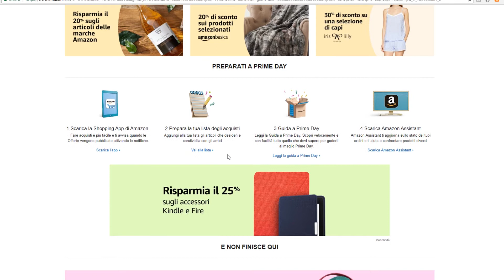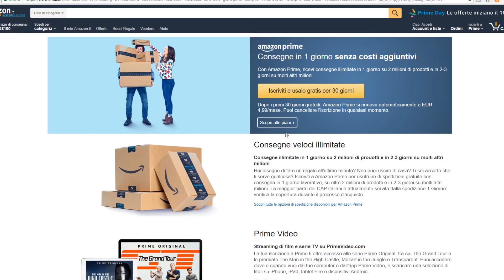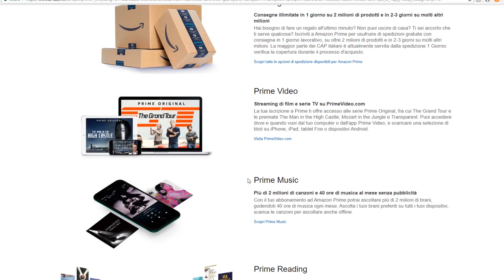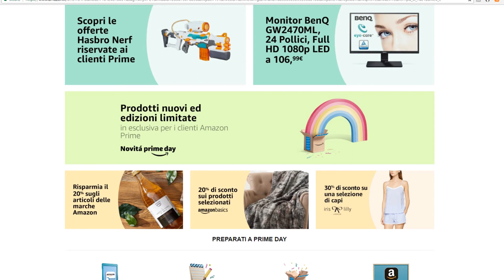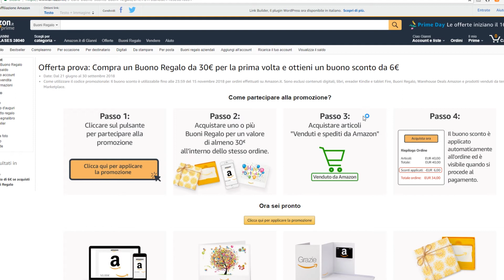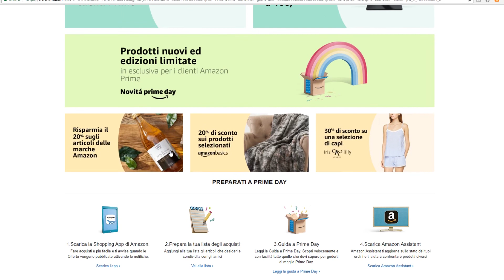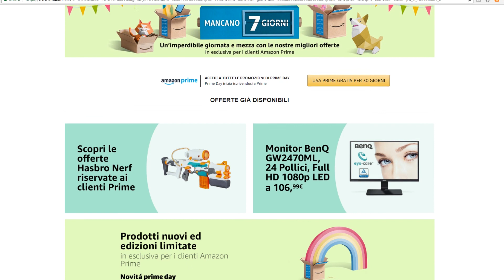36€ DI BUONI SCONTO PER IL PRIME DAY 2018??? ECCO COME!!!!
in questi giorni sta continuando a suon di sconti e promozioni la marcia di avvicinamento all’Amazon Prima Day, che vi ricordo si terrà dalle ore 12:00 di lunedì 16 luglio fino alle 24:00 di martedì 17 luglio.
Come vi ho già anticipato un attimo fa però le varie offerte e promozioni non si concentreranno esclusivamente nelle 36 ore dell’evento ma già dai primi giorni di luglio è possibile trovare sconti e promozioni dedicati per chi ha già sottoscritto in passato un abbonamento e quindi è già cliente Prime ma anche per chi sottoscriverà un abbonamento in questi giorni proprio per poter usufruire delle varie promozioni e quindi partecipare all’evento.
Infatti, vi ricordo che possibile sottoscrivere e quindi attivare il servizio Amazon Prime gratuitamente per un mese con la possibilità poi di non rinnovarlo e tutto questo senza nessun costo aggiuntivo.
ùVi ricordo inoltre che quest’anno il costo di Prime è aumentato da 19 € 90 a 36 € annuali oppure 4,99 € mensili ma parallelamente c’è stato anche un aumento più che proporzionale dei servizi offerti infatti oltre a poter avere consegne illimitate in un solo giorno su circa 2 milioni di prodotti e in 2 o 3 giorni lavorativi su svariati altri milioni di articoli vi ricordo che all’interno del servizio Prime sono compresi tutta una serie di altri contenuti come ad esempio l’accesso a Prime Video l’applicazione disponibile sia per sistemi IOS, ma anche ovviamente per piattaforme android, come ad esempio smartphone, tablet, TV box e ovviamente per la Fire tivù stick, ma che è accessibile anche da PC Windows, Prime Video che permette lo streaming di film e serie tv alcune delle quali prodotte direttamente da Amazon e che vanno sotto il nome di Amazon originals, tra le quali le mie preferite sono, oltre al tanto pubblicizzato grandtour anche forse le meno conosciute ma altrettanto interessanti Sneaky Peati e l’uomo nell’alto castello.
Oltre a Prime Video sempre nell’abbonamento sono compresi anche l’accesso a Prime Music e Prime Reading, che permettono rispettivamente di poter ascoltare oltre 2 milioni di brani musicali di cui 40 ore senza pubblicità ogni mese consentendo anche di ascoltare la musica off line senza bisogno di connessione a Internet mentre per quanto riguarda Prime reading quest’ultimo permette di accedere a una selezione di ebook ma la cosa interessante è che per leggere i contenuti non c’è bisogno di possedere un Kindle, il lettore prodotto da Amazon, ma si può tranquillamente usare l’app dedicata disponibile sia per sistemi iOS che android.
Infine sempre compresi nell’abbonamento ci sono l’accesso alle offerte lampo con un anticipo di 30 minuti rispetto ai clienti normali, la possibilità di archiviare on-line grazie ad Amazon drive le proprie foto in modo da averle sempre disponibili ovunque ci si trovi ed infine l’accesso a Twitch Prime il servizio dedicato agli amanti dei videogiochi che proprio in questo periodo, per celebrare il Prime Day, permette di scaricare un nuovo gioco ogni giorno.